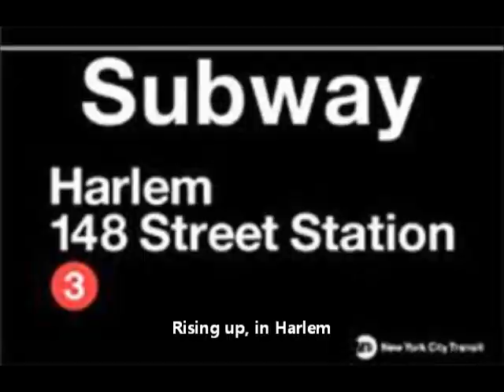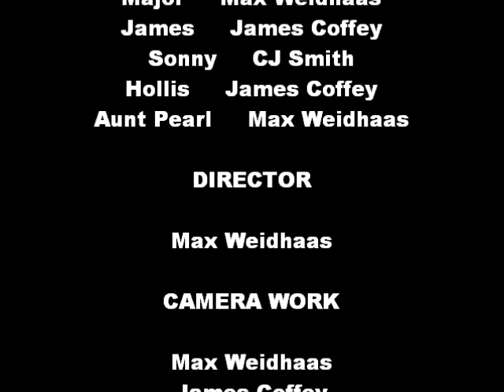Eye of The Contender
Eye of The Contender music video
Based off of the book, "The Contender" by Robert Lipsyte and the hit song, "Eye of The Tiger" by Survivor